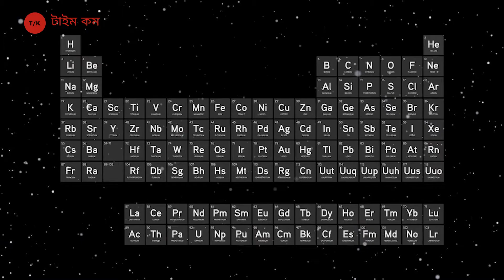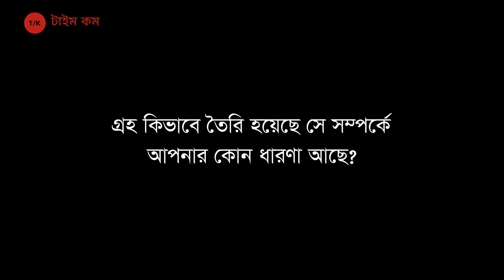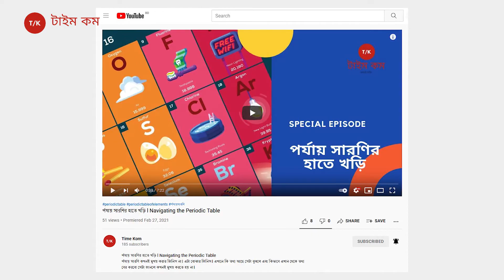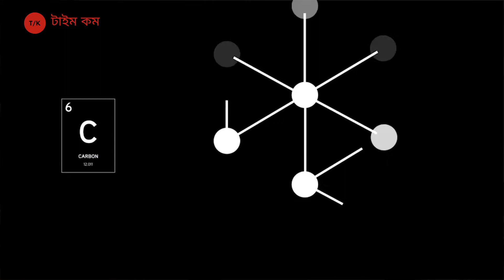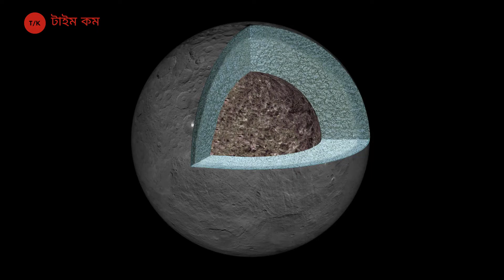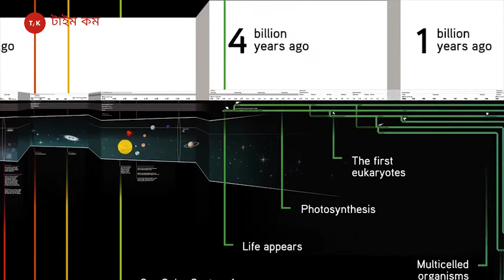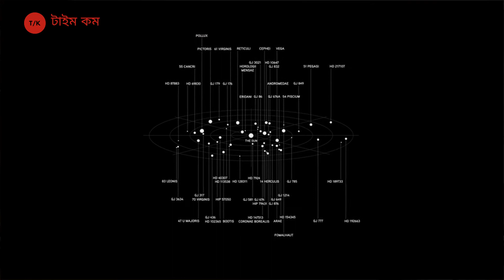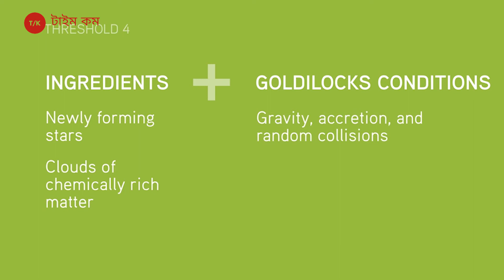সৌরজগৎ কিভাবে সৃষ্টি হয়েছে How Solar System formed l Time Kom Big History 6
কিভাবে সৃষ্টি হল আমাদের সৌরজগৎ ও পৃথিবী? এই পর্বে আমরা জানবো চতুর্থ থ্রেশহোল্ড সৌরজগৎ ও পৃথিবী সৃষ্টি সম্পর্কে।

পর্যায় সারণির হাতে খড়ি l Navigating the Periodic Table

আমরা বিশ্বাস করি যে উচ্চমানের শিক্ষাগত ভিডিও সবার বিনামূল্যে পাওয়া উচিত।

Copyright Protected.
Time Kom is a Subsidiary of Indie Spirit Company.

Stock Footage Provided By:
Big History Project
Nasa
Hubble Telescope
Chapters:

0:00​​ Intro
0:49 Chapter 1
4:25 Chapter 2
10:40 Chapter 3